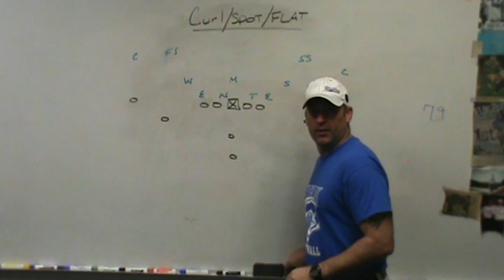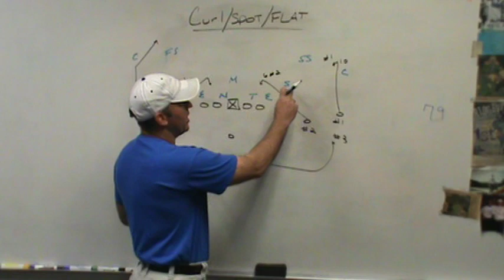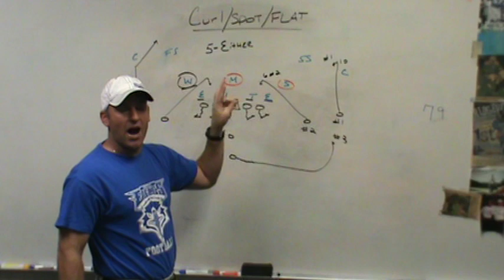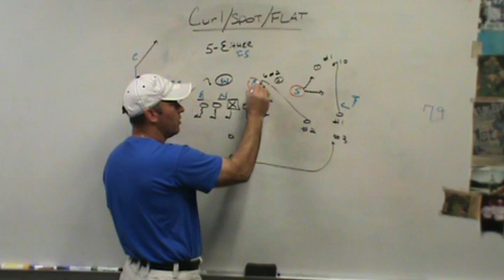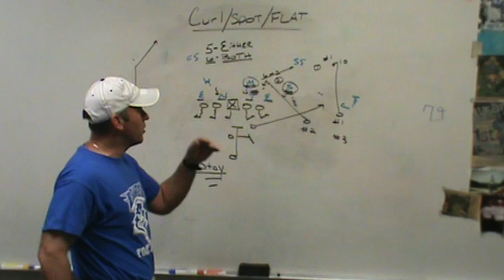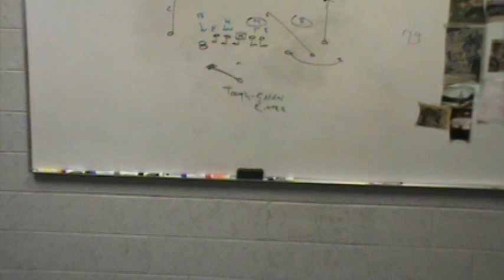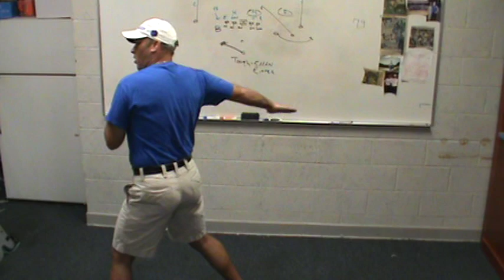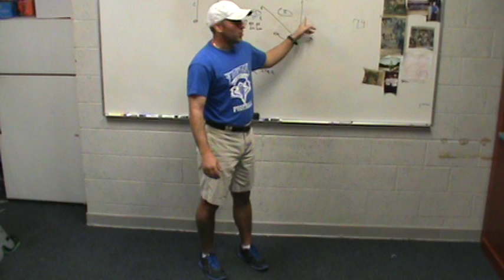QB Teaching Progression with Curl/Flat Combination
A description of the teaching progression for a QB with Curl/Flat Routes